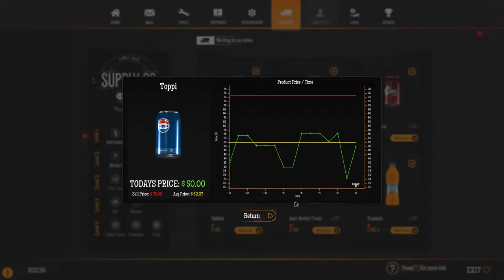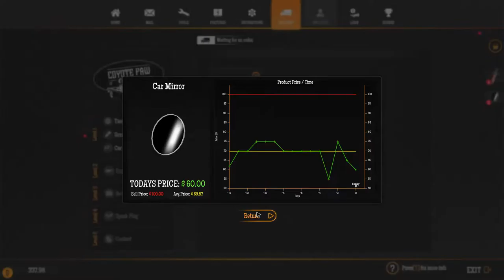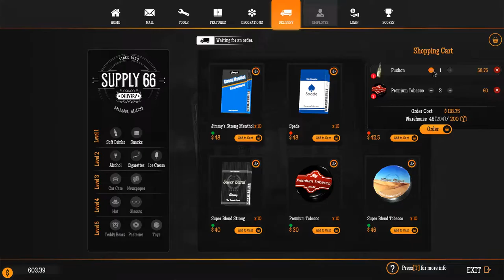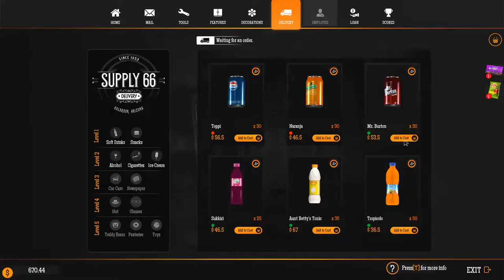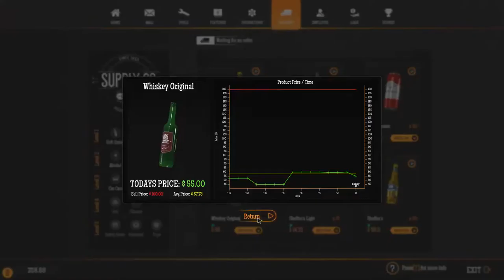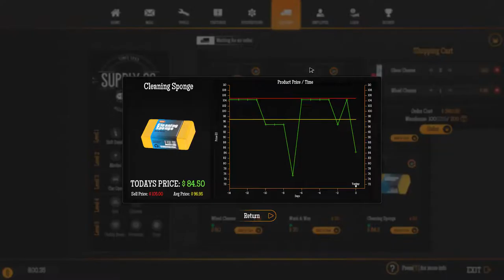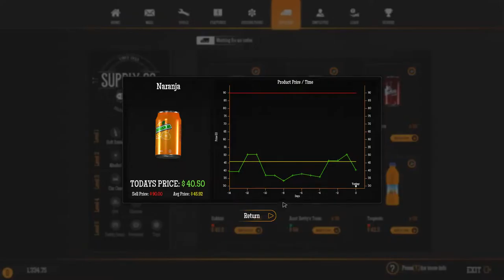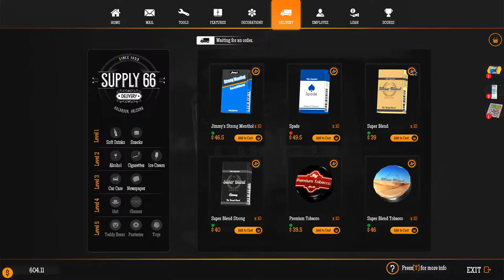Let's Play: Gas Station Simulator - Part 1